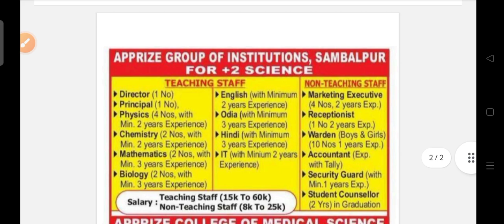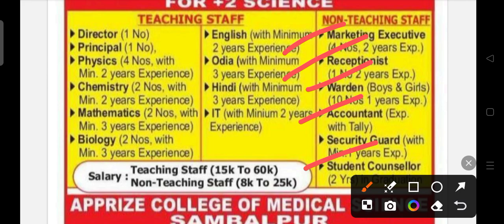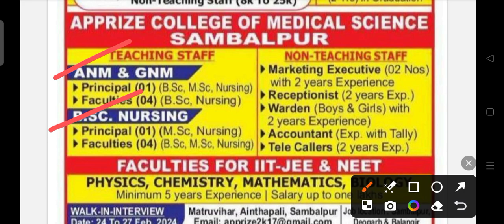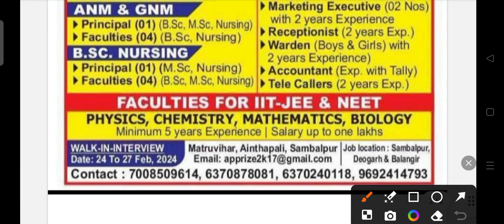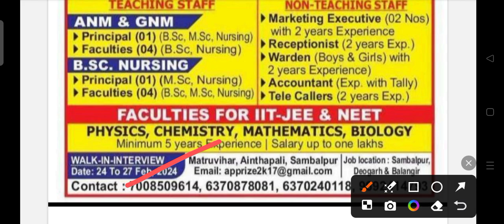AGOI staff recruitment 2024 !! For various post !! Odisha latest job notification 2024 !!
AGOI staff recruitment 2024.